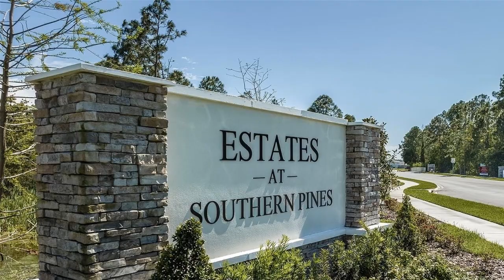HNROP Saint Cloud 3Br 2+Ba Home | Under Construction. MLS#A4570979 REPRESENTATIVE PHOTOS ADDED!...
For questions/tours/appointments, text:

Ronald Astorga
Realtor SL3295299

Saint Cloud 3 Br 2+ Bath Home For Sale

Under Construction. MLS#A4570979 REPRESENTATIVE PHOTOS ADDED! The two-story Maple floorplan at Southern Pines offers three bedrooms, two and a half baths, and 1, 853 sq. ft. of well-designed living space. An extensive open living area comprises most of the ground floor with the great room flowing seamlessly to the dining area and island kitchen. From the dining area, step outside to the backyard to enjoy the sunny Florida weather! Upstairs, the owner's suite boasts a well-equipped bathroom and huge walk-in closet. Two secondary bedrooms, a full bath, and laundry room complete the second floor. Southern Pines is close to everyday conveniences with access to planned amenities within the community - making for idyllic living. Design options include: Canvas Signature Concerto collection.

Features: Central Air, Dining Room, Dishwasher, Family Room, Laundry Room, New Construction, Pets Allowed, Washer Dryer, Two Or More Stories, 2 Car Garage Or More, Floor Plan, Multi Storey, 2 Car Garage